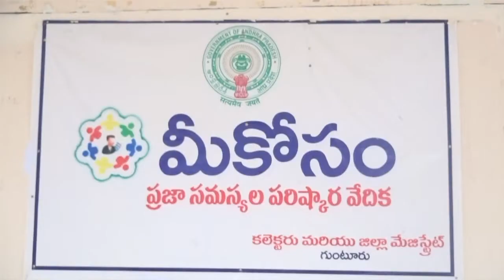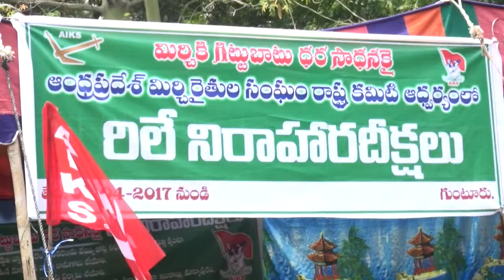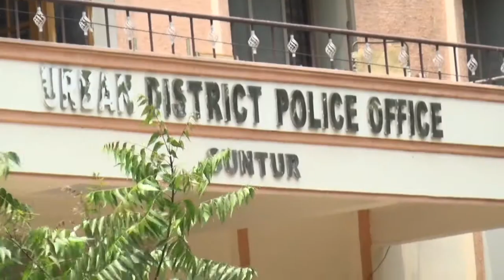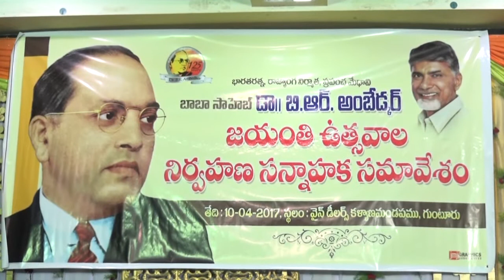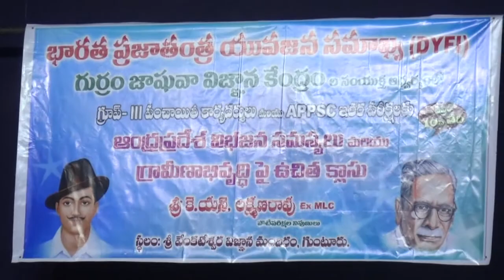syc news 10-04-2017